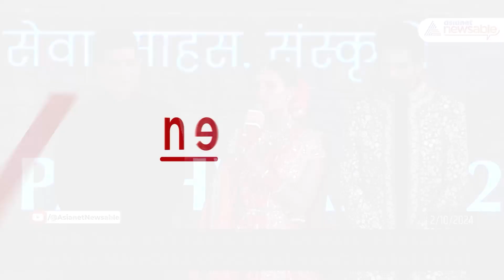Triptii Dimri And Kartik Aaryan Walk The Ramp In Manish Malhotra Designs at Namo Bharat Event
Bollywood celebs took to the ramp at the Namo Bharat event organised in Mumbai, showcasing Manish Malhotra's stunning EVARA collection. The fashion show paid a heartfelt tribute to the survivors of the 26/11 Mumbai attacks while celebrating India’s rich textile heritage.